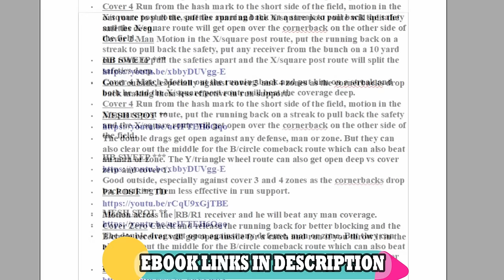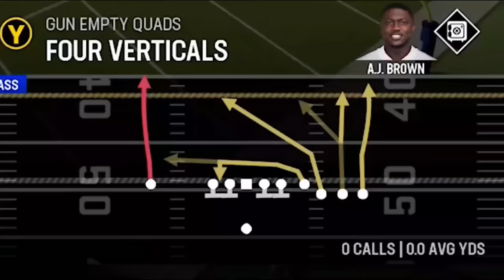LOADED WITH GLITCH PLAYS! Best Offense in Madden NFL 24! FREE RAVENS EBOOK Tips and Tricks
0:00 Madden NFL 24 Best Offense
2:18 Gun Deuce Close
13:17 Gun Empty Quads
22:17 Gun Normal Y Off Close
40:38  Gun Wing Slot WK
50:14 Gun Y Off Trio WK